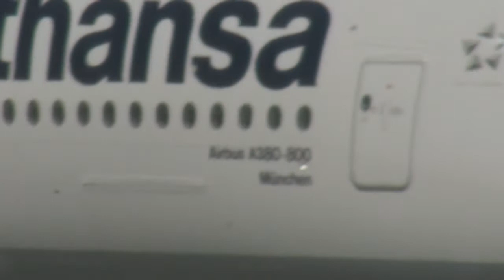Take off A380 München in Hamburg XFW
Die D-AIMB auf ihrem Testflug dauer des Fluges ca. 4:30 Stunden